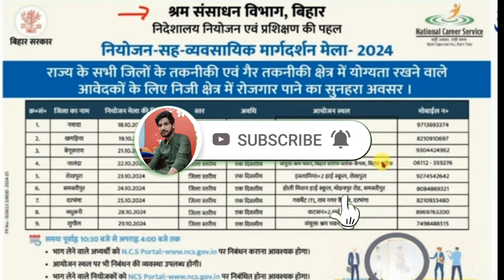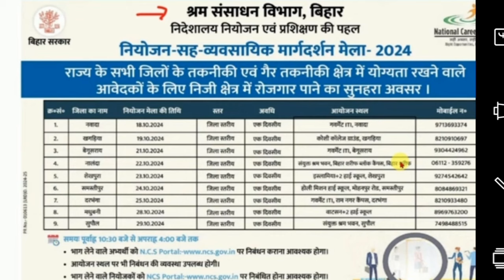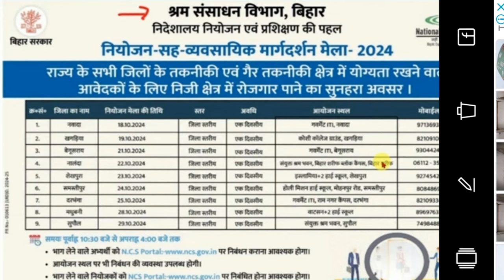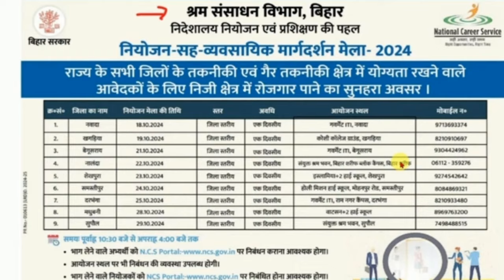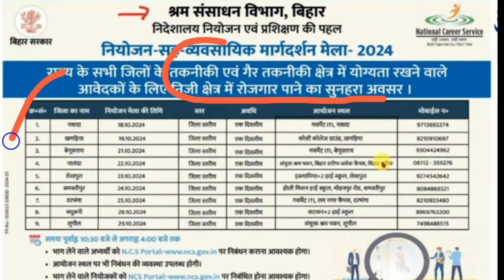बिहार के 9 जिला में भर्ती आई/मेला जाओ जॉब पाओ/योग्यता-फोकानिया पास/ऐसे भरें फॉर्म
Bihar job ke liye form kaise bhare
Bihar job vacancy ka form kaise bhara jayega 2024
Bihar job form kab se bhara jayega 2024
Foqaniya molvi paas job kaise karen
Foqaniya molvi paas job ke liye form kaise bhare